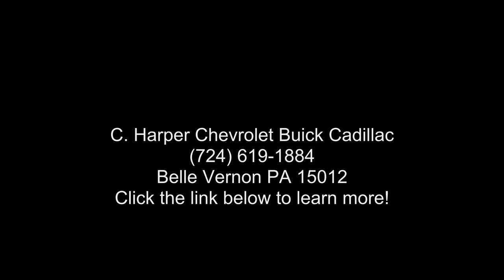2017 Ford Super Duty F-250 SRW Platinum - C. Harper Chevr...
Certified 2017 Ford Super Duty F-250 SRW Platinum, magnetic metallic exterior, black interior, 8, 6.7 l, 6-speed automatic w/od, 4wd, 16,643 miles, Stock T2324A, VIN: 1FT7W2BT0HED30185,